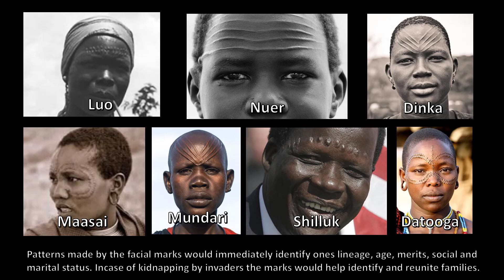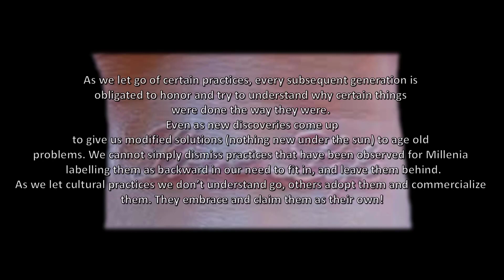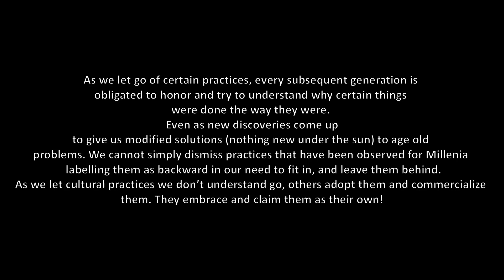Face and Body Markings || Embossed Tattoos!!! Ng'olo, Kolo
The First Luo People landed on Gt. Ramogi. The Story of Apodtho (Sopdet), Sah (Osirs/ Auser) and Podho (Sopdu). The ark landed on Got Ramogi from the Sirius Stars system. Featuring the Rt. Hon. former Prime minister of Kenya, H.E Raila Amollo Odinga.
Ogada chief of Sakwa, Ogada Chief of Korando, Gor Ogallo Kogallo Chief of Kanyamwa